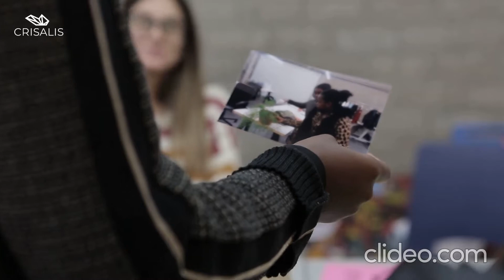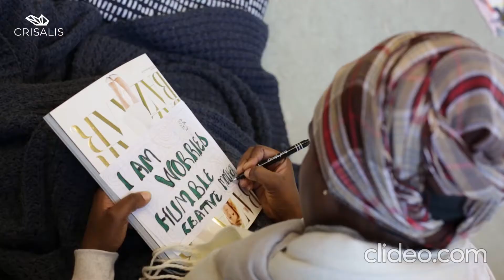CRISALIS project - Overall